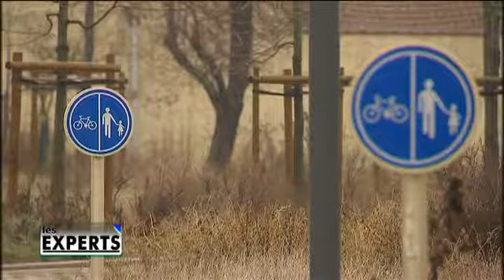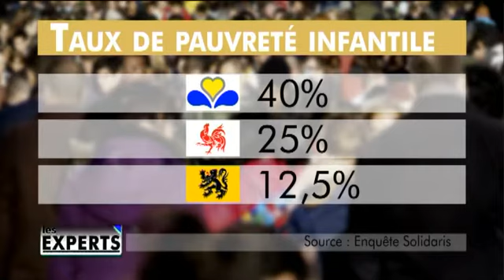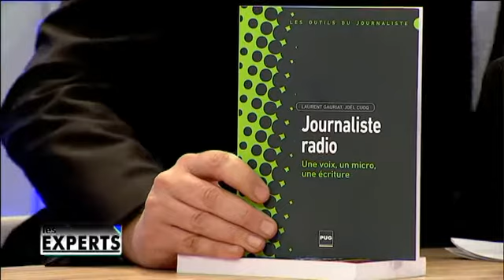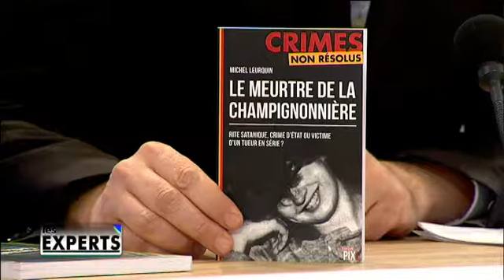"Les Experts" du samedi 27 février 2016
Emission "Les Experts" du samedi 27 février 2016. Rétrospective de l'actualité de la semaine en compagnie de journalistes, d'experts et de deux personnalités politiques.